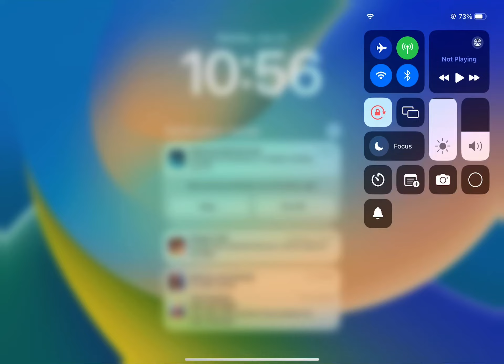July 23, 2024